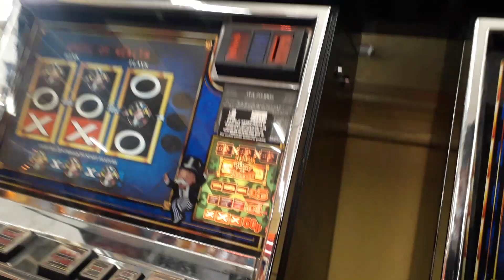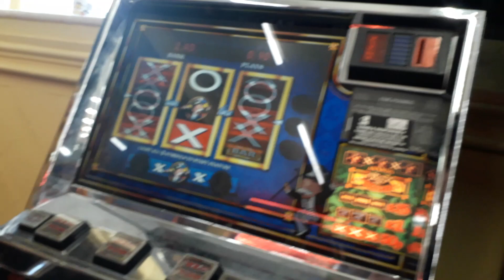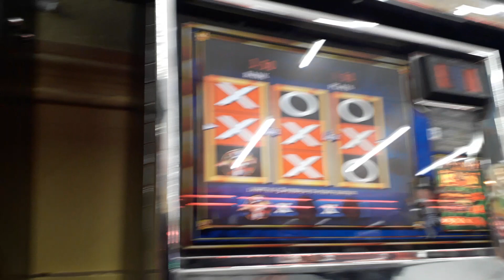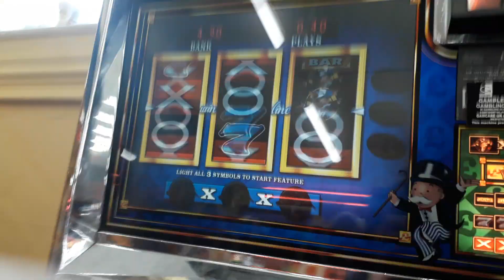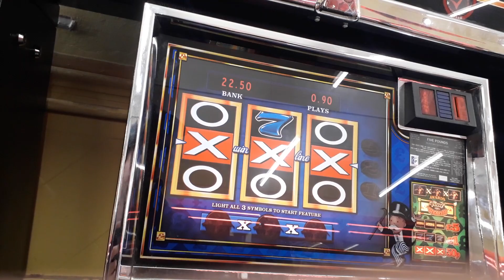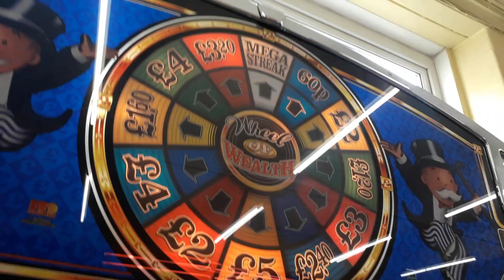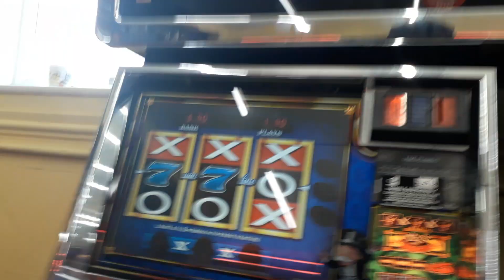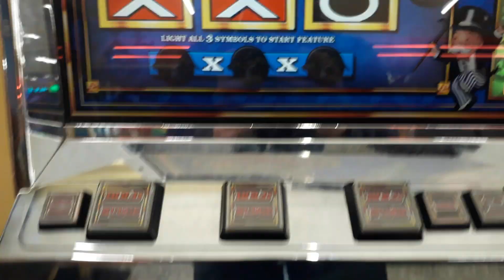monopoly wheel of wealth classic 25+ mega streak feature uk slot fruit machine 5jp uk arcades 2023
Monopoly Wheel of wealth classic slots - Weston super mare Olympia
a big 25+  mega streak feature
  uk slot fruit machine
 5jp uk arcades 2023